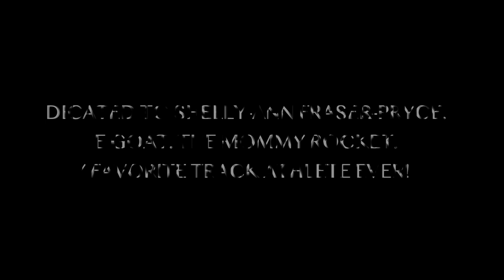Norris Jay - Stock Go Up (Official Music Video)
The official music video for "Stock Go Up", the hot single from Norris Jay featuring a visual tribute to track and field legend Shelly-Ann Fraser-Pryce, a 3-time Olympic gold medalist and 10-time World Champion.